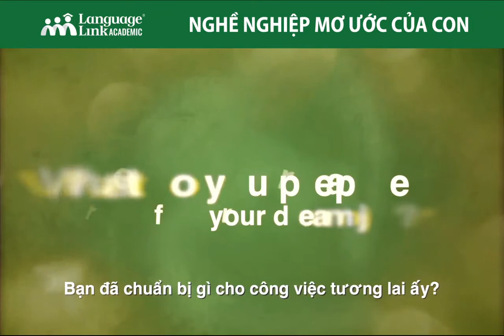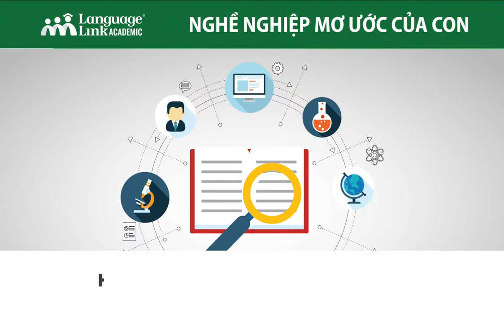GÓC CHIA SẺ: "MÌNH ƯỚC MƠ TRỞ THÀNH MỘT NHÀ KHOA HỌC TRONG TƯƠNG LAI!"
💭 "Để trở thành một nhà khoa học, mình cần phải học tiếng Anh để giao tiếp với mọi người trên thế giới. Đặc biệt, mình cần phải học thuộc tên rất nhiều loại chất bằng tiếng Anh nữa."

🌟 Mỗi ước mơ của con trẻ đều là thứ ánh sáng đáng được giữ gìn. Ai bảo là con gái thì không thể trở thành một nhà khoa học trong tương lai?

🎓 Bé Yến Nhi, 12 tuổi, học sinh của Language Link Academic - Tiếng Anh chuyên tích hợp, cơ sở 34T, Hoàng Đạo Thúy đam mê, mong muốn đóng góp tăng thêm kiến thức hữu ích cho cộng đồng và xã hội thông qua những nghiên cứu khoa học của mình.

❤️Còn bé nhà bạn thì sao? Cùng chia sẻ để thêm trân trọng những giấc mơ nghề nghiệp của con ngày hôm nay, nâng đỡ giúp con định hương TƯƠNG LAI THÀNH CÔNG mai sau!
⏯ Nghề nghiệp tương lai của con là gì? Hãy tham gia trắc nghiệm nghề nghiệm miễn phí ngay tại đây